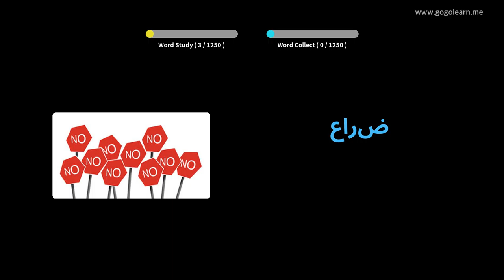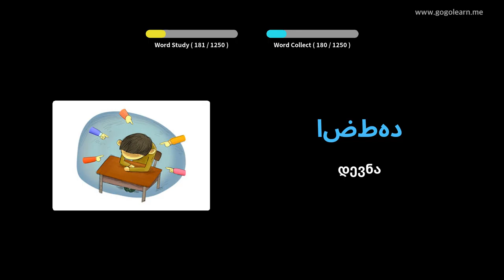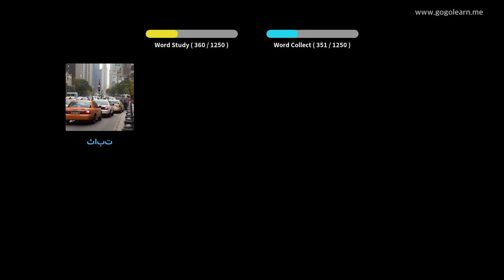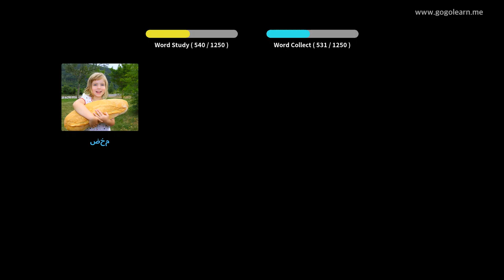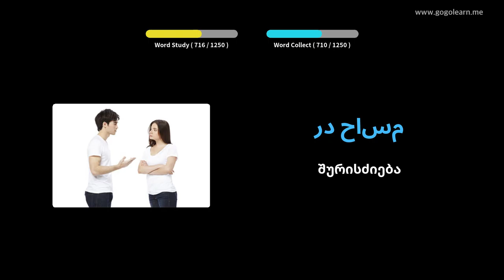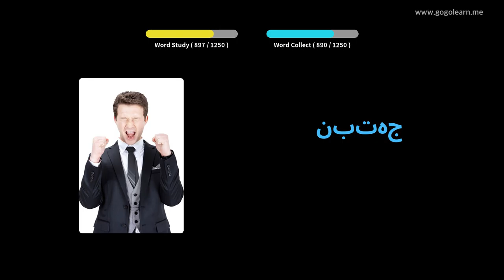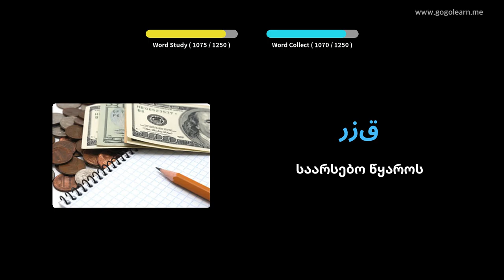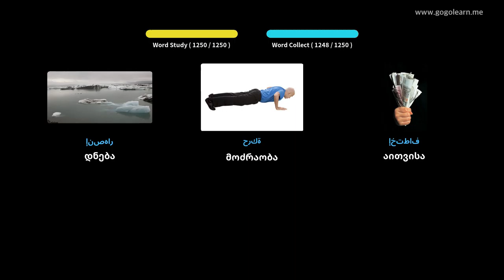არაბული ლექსიკა Სტუდენტი | Golearn